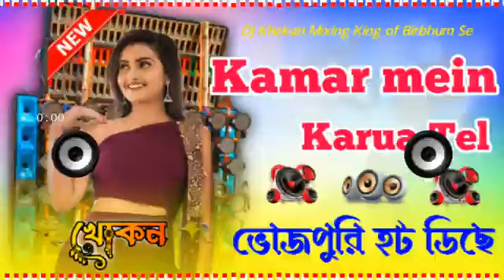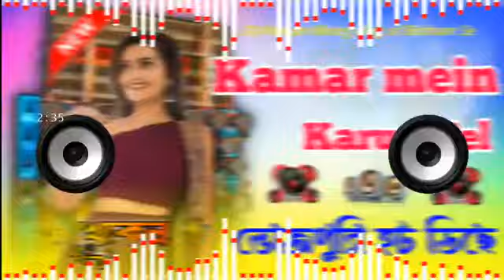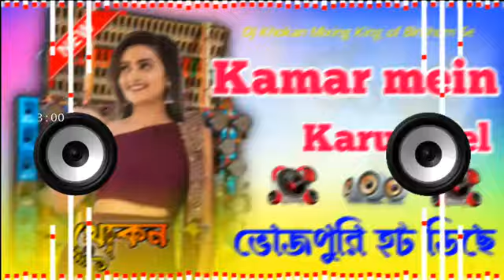bhojpuri song dj Lamar mein karua #